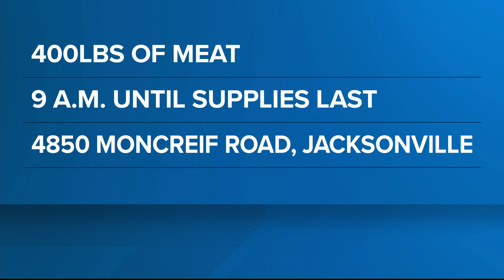Tysons Food is giving away 400 pounds of meat